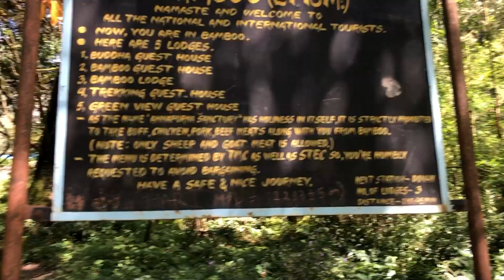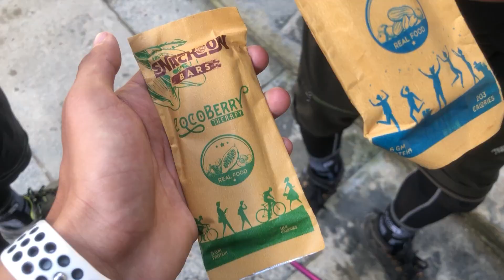ABC TREK | DAY 2 | WE FOUND HUSKY